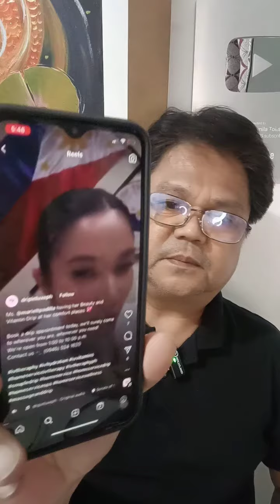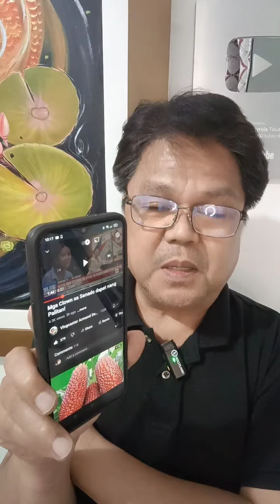ROBIN PADILLA NAG SORRY DAHIL SA TRIP NI MISIS NA MAG VITAMIN DRIP SA SENADO‼️